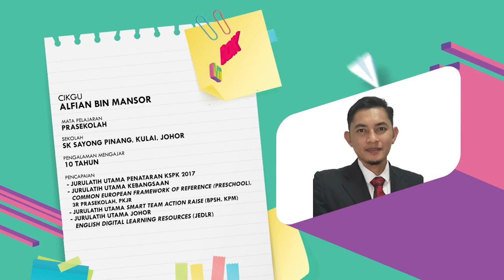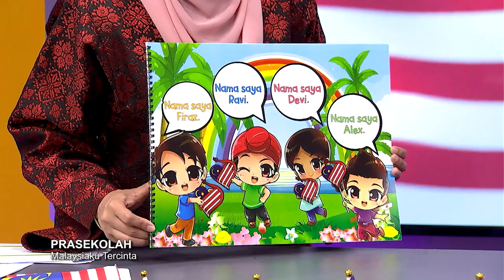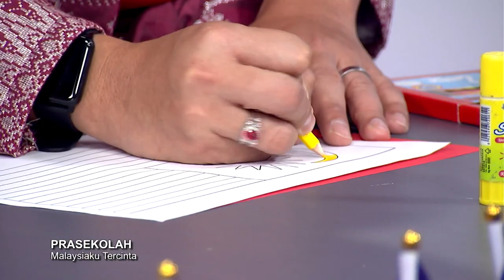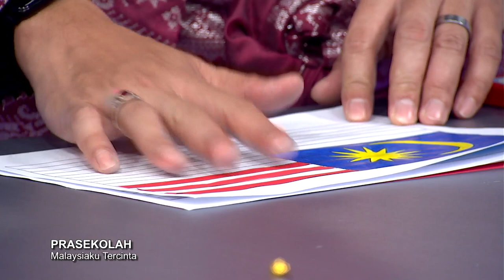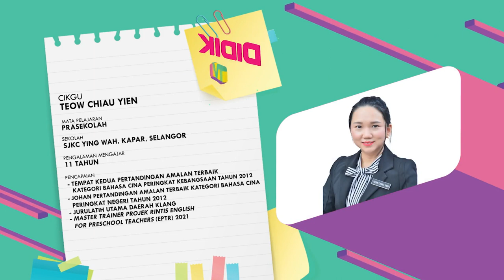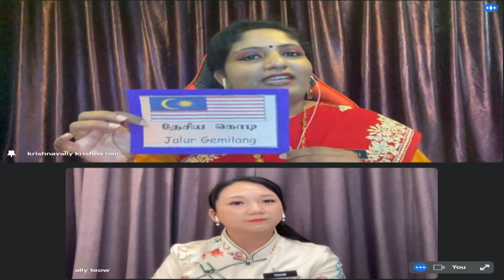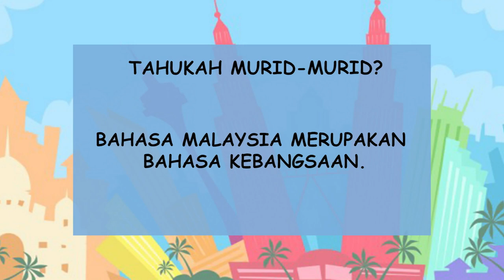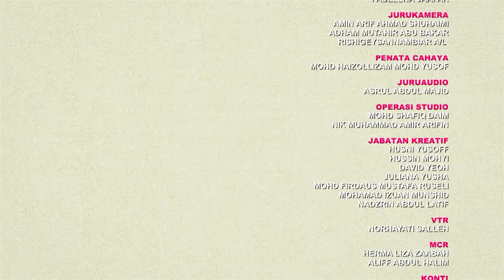DidikTV Mahir Ep 369 Prasekolah Malaysiaku Tercinta